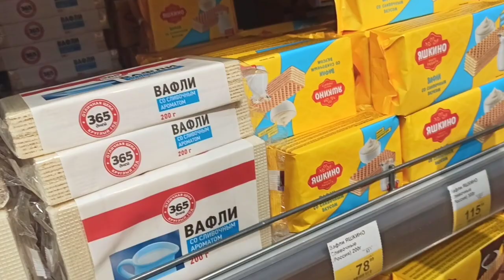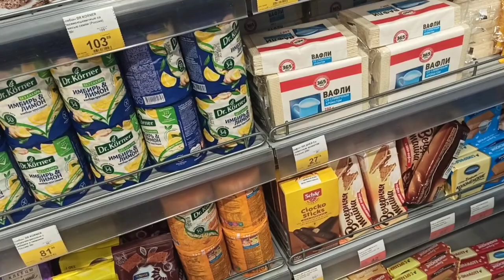Compramos la merienda y parque que tú conoces😌otra zona! Cómo hacer Borch?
Canal Principal@YuliaRealityVlogs

Instagram y Página de Facebook@yulia_love_russia_